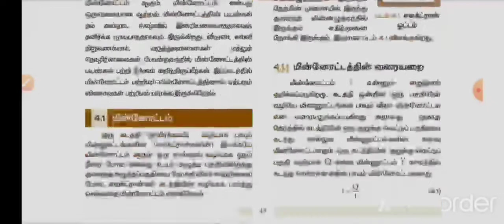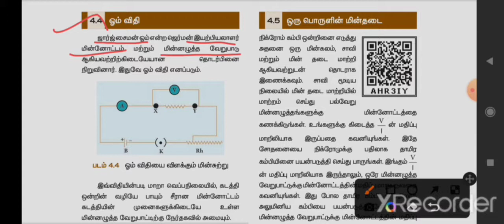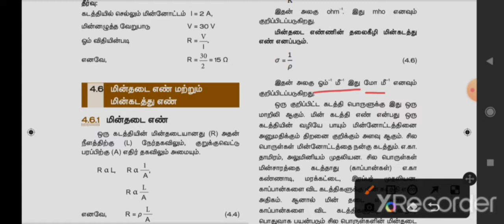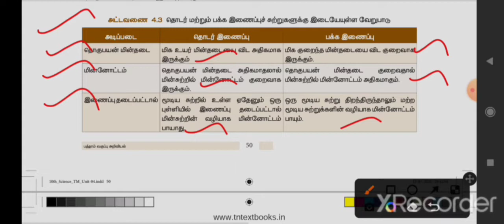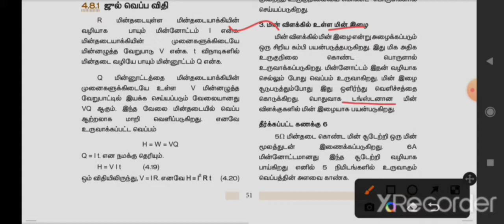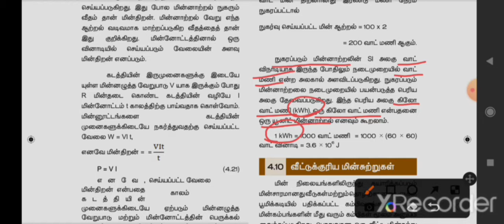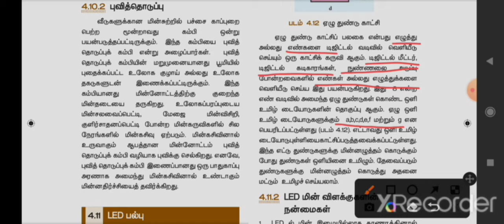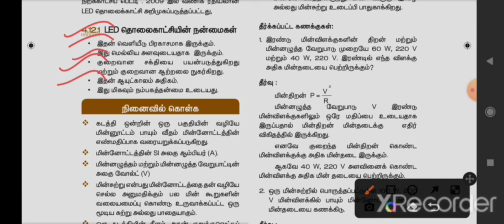🎯10th Science | மின்னோட்டவியல் | Part-6 | Full Explanation | tnpsc | Dhrona Academy